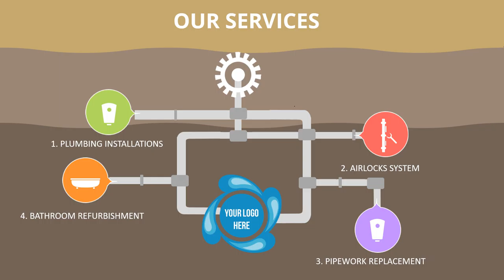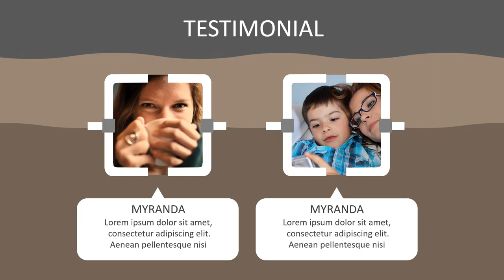Jasa Video Animasi Company Profile, Iklan Video Penjualan Galur, Johar Baru, Jakarta